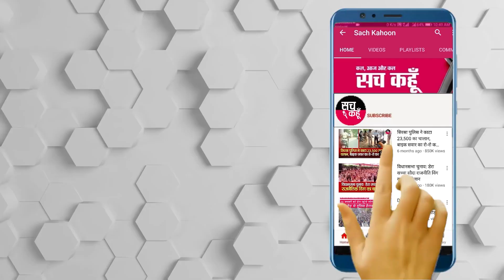बेअदबी मामला : डेरा श्रद्धालुओं ख़िलाफ दोष बेबुनिआद और झूठे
ਬੇਅਦਬੀ ਮਾਮਲਿਆਂ ਵਿੱਚ ਪੰਜਾਬ ਪੁਲਿਸ ਦੀ ਸਿਟ ਵੱਲੋਂ ਐਫਆਈਆਰ ਨੰਬਰ 128 ’ਚ ਗਿ੍ਰਫਤਾਰ ਛੇ ਡੇਰਾ ਪ੍ਰੇਮੀਆਂ ਨੂੰ ਅੱਜ ਫਰੀਦਕੋਟ ਦੀ ਅਦਾਲਤ ’ਚ ਪੇਸ਼ ਕੀਤਾ ਗਿਆ ਅਦਾਲਤ ਨੇ ਪੁਲਿਸ ਵੱਲੋਂ ਸੱਤ ਦਿਨ ਦਾ ਰਿਮਾਂਡ ਮੰਗਣ ’ਤੇ ਚਾਰ ਦਿਨ ਦੇ ਰਿਮਾਂਡ ’ਤੇ ਭੇਜ ਦਿੱਤਾ ਮਾਮਲੇ ਦੀ ਅਗਲੀ ਸੁਣਵਾਈ 21 ਮਈ ਨੂੰ ਹੋਵੇਗੀ ਅਦਾਲਤ ਦੀ ਕਾਰਵਾਈ ਤੋਂ ਬਾਅਦ ਡੇਰਾ ਸ਼ਰਧਾਲੂਆਂ ਦੇ ਵਕੀਲ ਐਡਵੋਕੇਟ ਵਿਨੋਦ ਮੋਂਗਾ ਨੇ ਕਿਹਾ ਕਿ ਸ੍ਰੀ ਗੁਰੂ ਗ੍ਰੰਥ ਸਾਹਿਬ ਜੀ ਦੀ ਬੇਅਦਬੀ ਮਾਮਲੇ ਵਿੱਚ ਜਿਹਨਾਂ ਡੇਰਾ ਪ੍ਰੇਮੀਆਂ ਨੂੰ ਪੁਲਿਸ ਨੇ ਗਿ੍ਰਫਤਾਰ ਕੀਤਾ ਹੈ, ਇਹਨਾਂ ਖਿਲਾਫ਼ ਪੁਲਿਸ ਕੋਲ ਕੋਈ ਸਬੂਤ ਨਹੀਂ, ਪੁਲਿਸ ਵੱਲੋਂ ਲਾਏ ਜਾ ਰਹੇ ਸਾਰੇ ਦੋਸ਼ ਬੇਬੁਨਿਆਦ ਹਨ ਉਹਨਾਂ ਕਿਹਾ ਕਿ ਪੁਲਿਸ ਨੇ ਡੇਰਾ ਪੇ੍ਰਮੀਆਂ ਦੇ ਜੋ ਇਕਬਾਲੀਆ ਬਿਆਨਾਂ ਦੀ ਗੱਲ ਕਹੀ ਹੈ, ਉਹ ਪੁਲਿਸ ਨੇ ਜਬਰਦਸਤੀ ਲਿਖਵਾਏ ਹਨ ਇਹ ਤਾਂ ਪੰਜਾਬ ਪੁਲਿਸ ਦਾ ਤਰੀਕਾ ਹੀ ਬਣਿਆ ਹੋਇਆ ਹੈ ਕਿ ਪੁਲਿਸ ਸਿਆਸੀ ਇਸ਼ਾਰਿਆਂ ’ਤੇ ਹੀ ਅਜਿਹੇ ਕੰਮ ਕਰ ਰਹੀ ਹੈ

💥💥ਸੱਚ ਕਹੂੰ💥💥
🚨   17 May 2021 (Monday) 🚨
🔊 Punjab : Faridkot
| | डेरा श्रद्धालुओं ख़िलाफ दोष बेबुनिआद और झूठे  ||